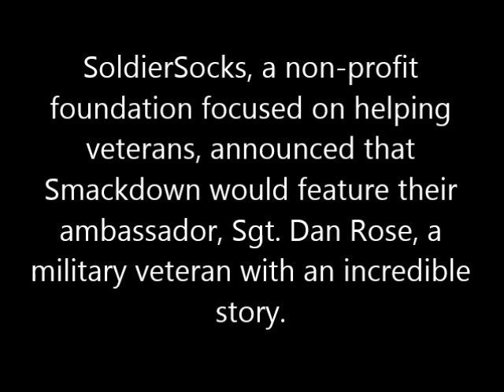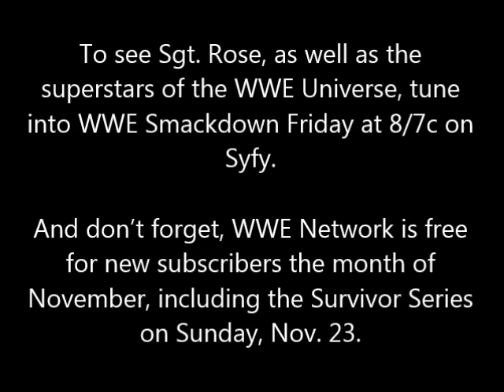WWE To Honor Brave Veteran Sgt Dan Rose On ‘Smackdown’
Salute To Heroes Newspaper Presents!